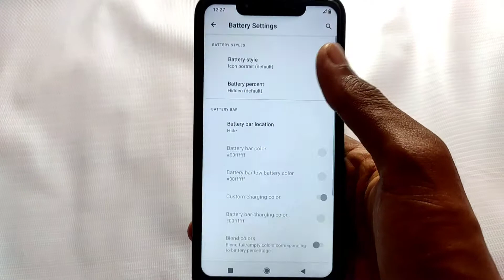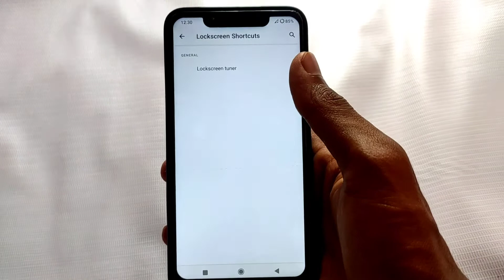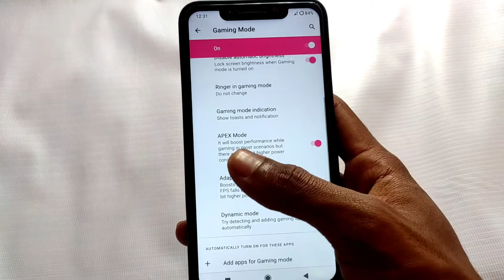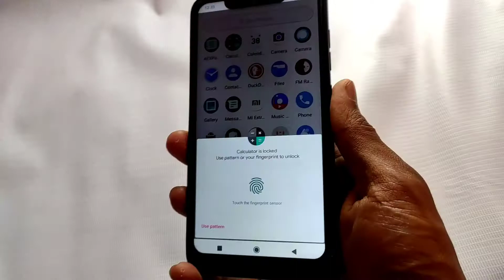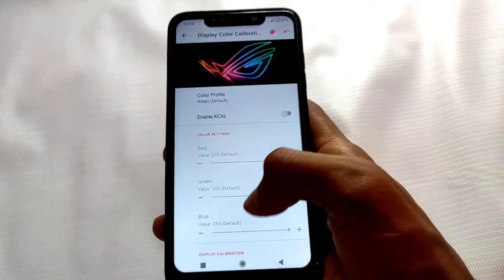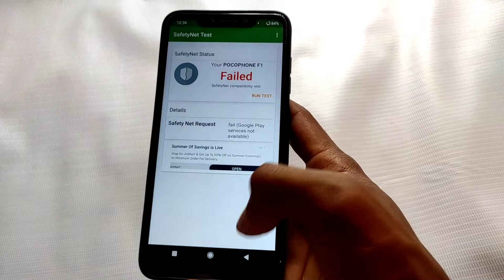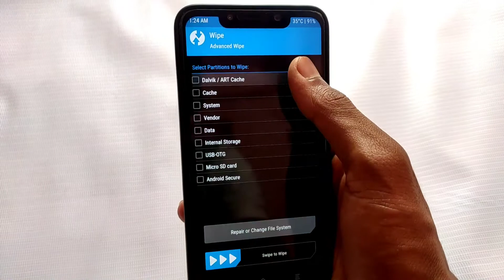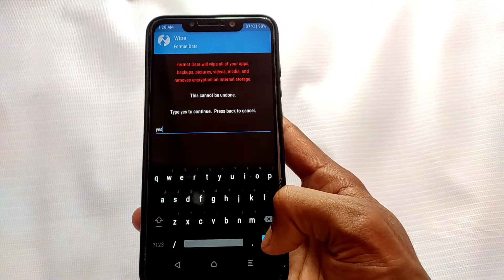AOSP Extended. Install Android 11 AOSP Extended 8.0 On Poco F1. Best Rom For Poco F1❤️